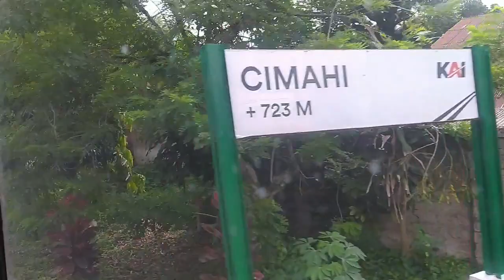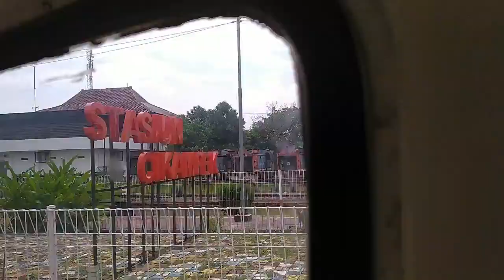Trip KA Cikuray| Kiaracondong - Jatinegara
Sebelumnya mohon maaf atas keterlambatan peng upload an videonya

di trip selanjutnya masih kelanjutan dari video sebelumnya, dimana setelah saya sampai stasiun Kiaracondong dari Surabaya Gubeng, saya menginap di rumah paman nya teman saya, dan pagi harinya langsung balik kanan menuju Jakarta, disini saya mepet sekali dengan kedatangan KA Cikuray, Alhamdulillah masih keburu, bagaimana keseruannya, yuk disimak videonya sampai selesai...